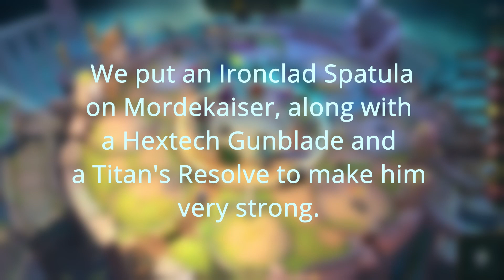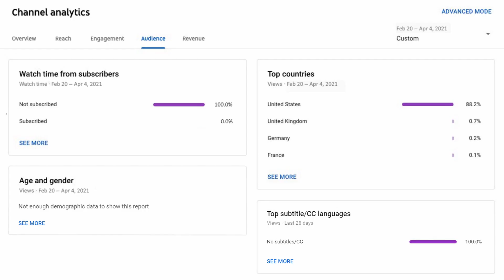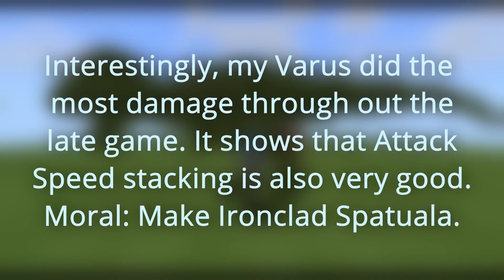Highrolling Varus Early Game?!? - TFT Set 5 | Teamfight Tactics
Double Zeke's herald and a rageblade on a Varus 2. Somehow, it killed the other team.

(It was probably all the other units that were OP in the last patch. This was before the May 13 balance changes. There were a lot; you might want to read them if you play this game.